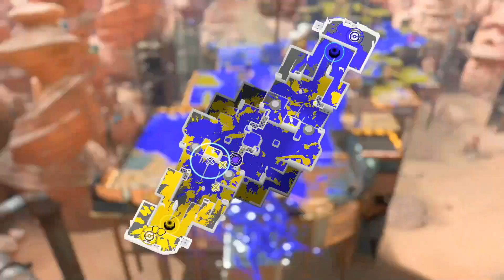[Splatoon 3] REEF-LUX 450 - half missles, half sweet quickdraws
i like the reef-lux lmao

i feel bad for calling it the Do Nothing bow when i first played but now that i'm less trash i really like it

next thing i need to do is start doing swim charges for those sweet montage clips